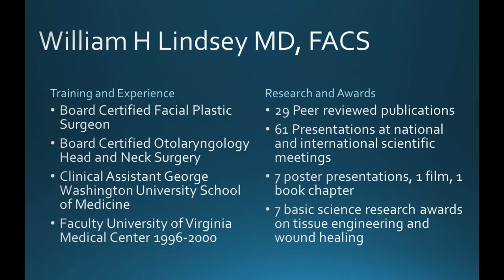Advice from a fresh hair transplant repair on a medical doctor, by Dr. Lindsey Washington | McLean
Listen to this medical doctor on whom we just did a repair case.  He tells you a few of the differences between Dr. Lindsey and other hair offices.

0:22  interview with hair restoration repair patient

0:45 excellent hair transplant cleaning

1:34 advice on hair transplant repair